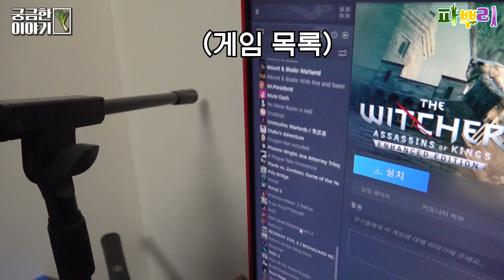??? : 게임 안 하기로 소문난 멤버가 꼽은 최고의 게임은???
※ 노랭이 PD : 사기 악세 좀 어떻게 하라!!
※ 강호이 :  오토봇들 좀 어떻게 하라!!
※ 진렬이 : 스팀이나 해 그게 마음 편해

[트위터] 트위터로는 뭘 하면 좋을까? : 개업 준비중!(Coming soon!)